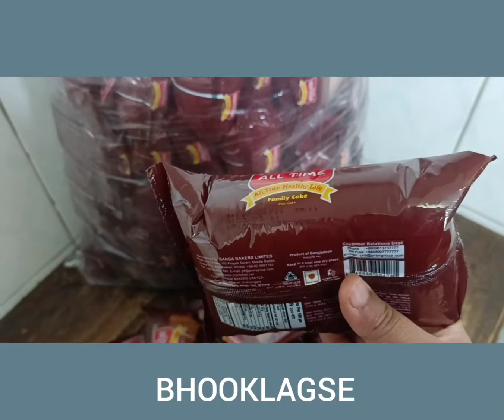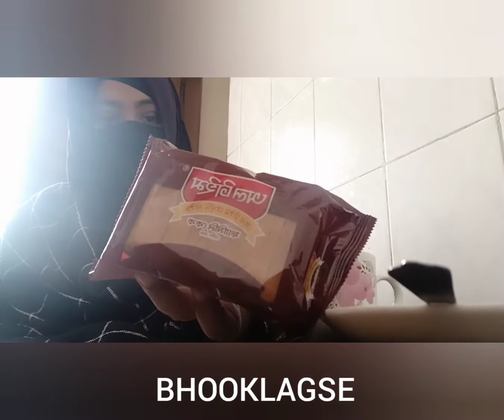All Time Cake Dia Din Suru ///BHOOKLAGSE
All Time Cake Dia Din Suru